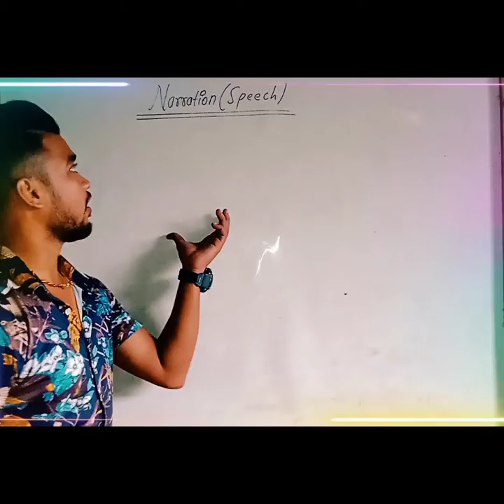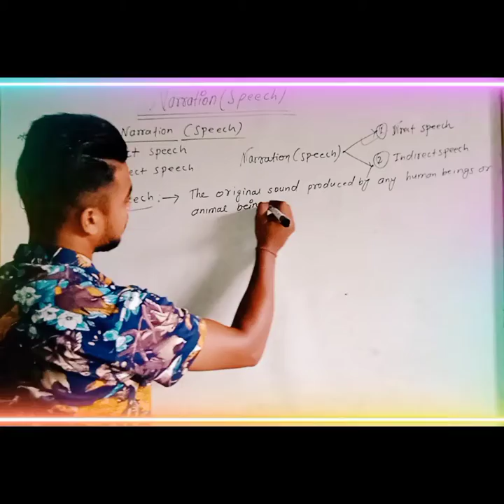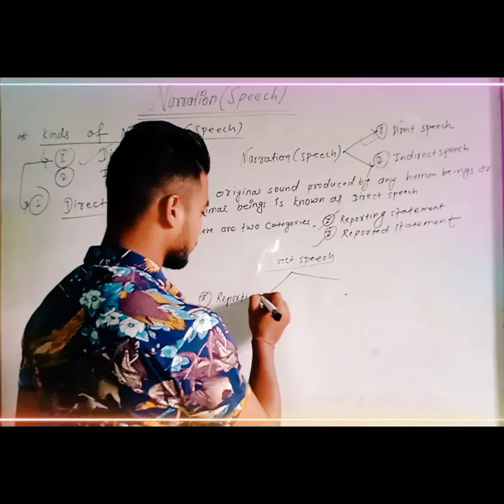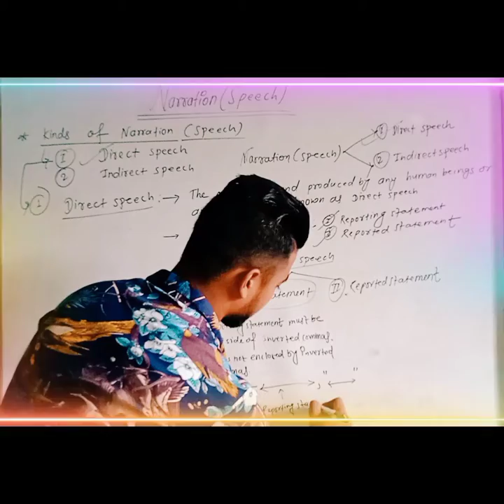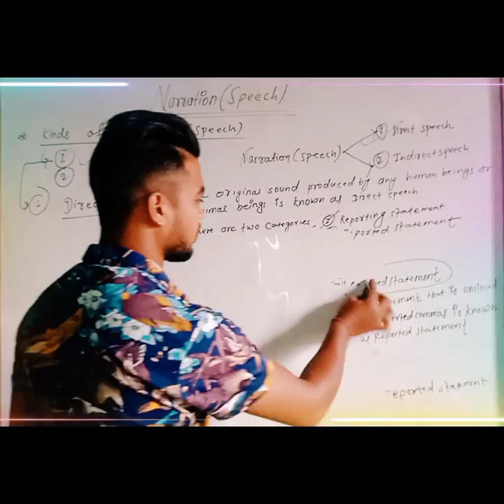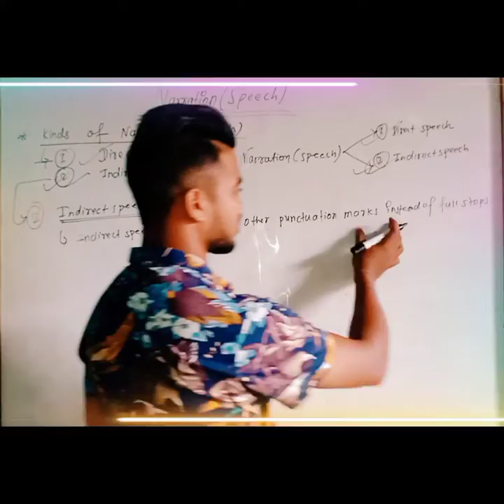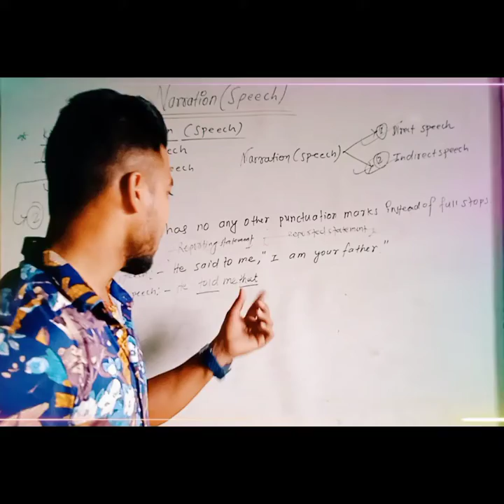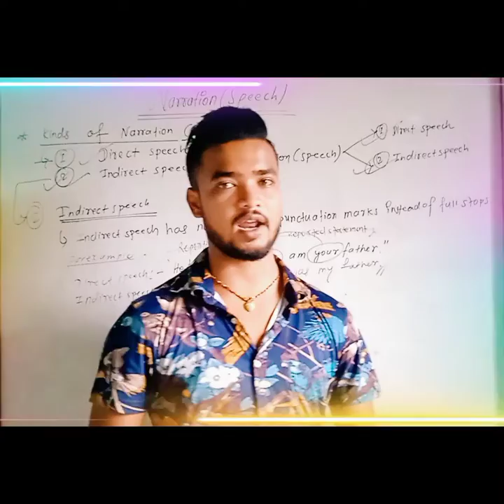Theory of Narration (Speech)/ Rupesh Shah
Definition of Speech with its categories